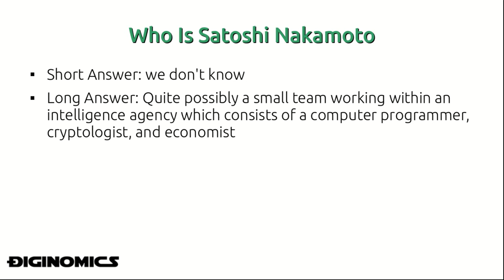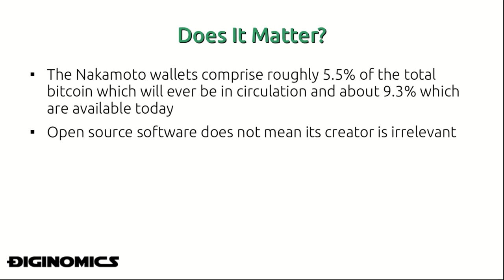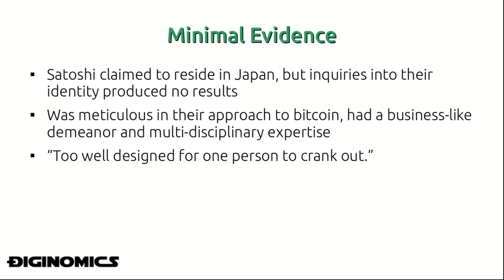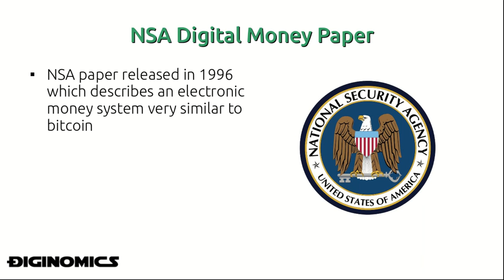Who Is Satoshi Nakamoto?